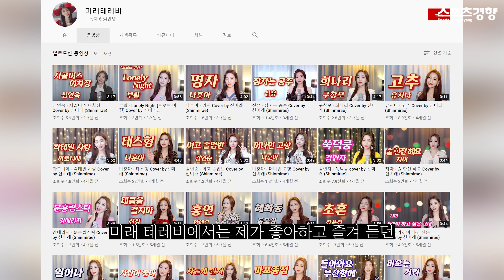신미래 향단이 될뻔한 사연❓ | 트롯 전국체전 이후의 신미래는❓ | 신미래가 스경에 왔다🧡